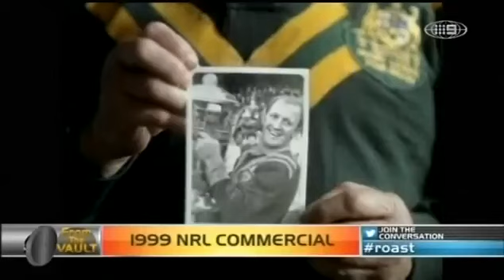Ode to Rugby League - Thomas Keneally (NRL 1999 Promotional Ad)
In a move that polarised some fans, the NRL produced an advertisement featuring Thomas Keneally reading his poem, "Ode to Rugby League". Do you like it?